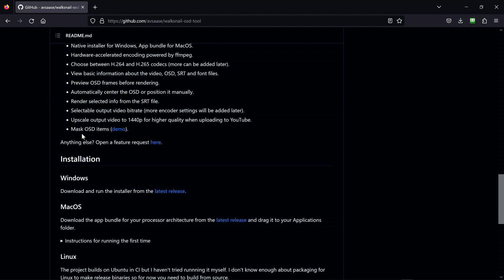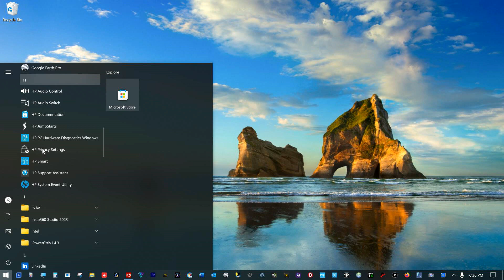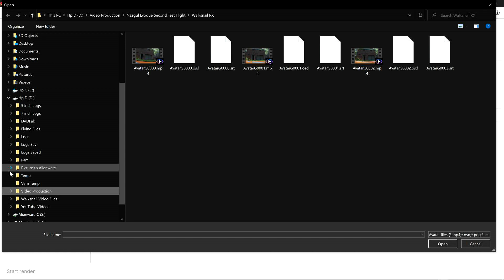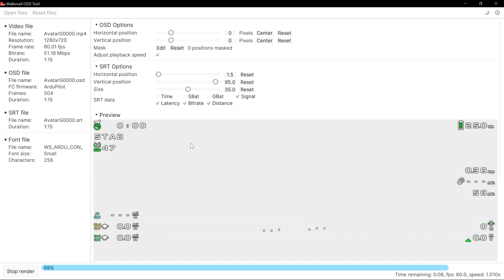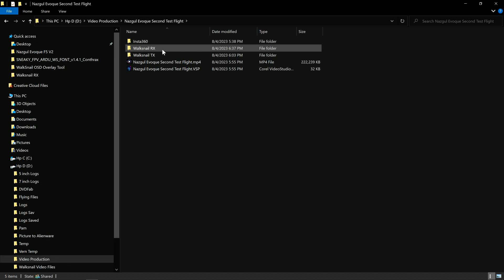New Walksnail OSD Tool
New Walksnail OSD Overlay Tool works great now and it is much easier to work with.